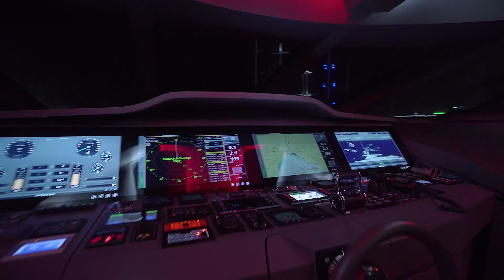Motor Yacht FX 38 by FX Yachts for charter in Turkey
Motor Yacht FX is one of the elegant choose of the guests who wants to charter in Turqouise Coast.

Ultra modern, elegant Super Yacht FX has 10 guest capacity and 6 professional crew on board.

The lavish interior consists of lacquer panelling and buffalo leather to a standard of craftsmanship beyond comparison.
The essence of contemporary design and extravagance continues both in the saloon and the staterooms. The fullbeam master suite also features it's own office.

Video by Producer & Director: Etkin Gürel
Videographer & Editor: Burak Alanyalı
Videographer: Uğur Oluş Beklemez
Photographer: Uğur Kaplan
Photographer: Ümit Kaplan